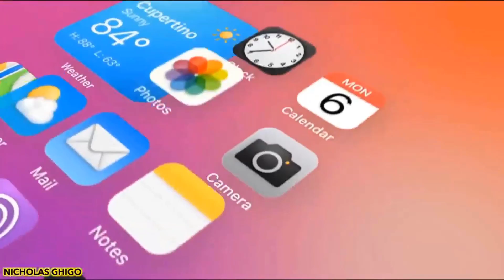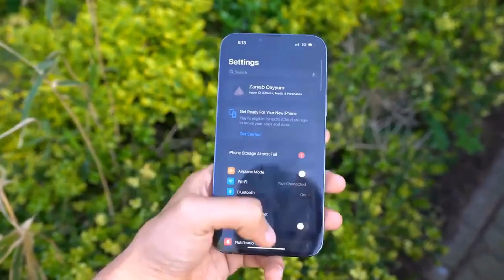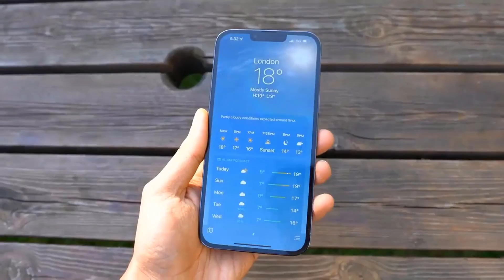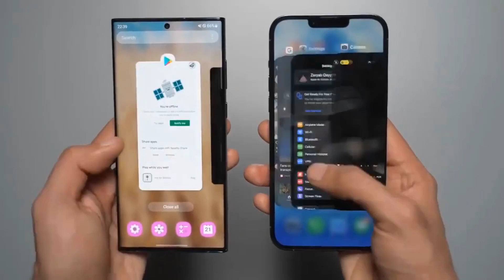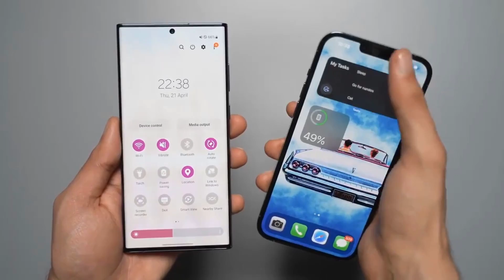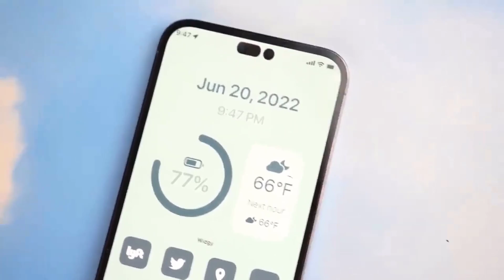iPhone 14 | Apple Event | Everything Confirmed...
Great Labor Day Deals ( BUY at Great prices Now)

iphone 14,
brand new iphone 14,
iphone 14 colors leaked,
iphone 14 commercial,
iphone 14 colours 2022,
iphone 14 concept trailer,
iphone 14 coming soon,
iphone 14 date launch,
iphone 14 design official,
iphone 14 entire lineup early look,
iphone 14 event 2022
苹果
蘋果
日本
ايفون
苹果手机
蘋果手機
Samsung display
samsung
samsung oled
iphone 14 vs s22 ultra,
iphone 14 vs iphone 13 pro,
iphone 14 vs samsung s22 camera,
iphone 14 vs android,
iphone 14 vs asus rog phone 5,
iphone 14 vs asus rog phone 6,
iphone 14 vs asus rog phone 6 pro,
iphone 14 pro max vs asus rog 6 pro,
apple iphone 14 vs 13,
apple iphone 14 vs samsung s22 ultra,
iphone 14 pro max vs sony a7iii,
iphone 14 pro max vs samsung a73,
apple iphone 13 pro vs 14 pro,
iphone 14 vs iphone 13 battery,
iphone 7 ios 15 vs ios 14 battery,
iphone xr ios 15 vs ios 14 battery,
iphone x ios 14 vs 15 battery,
iphone 7 ios 13 vs 14 battery test,
difference between iphone 13 vs 14,
iphone 14 pro max gold vs blue,
iphone 14 camera vs 13,
iphone 13 pro max vs 14 pro max comparison,
iphone 14 pro max vs dslr camera,
iphone 14 vs dslr,
iphone 14 vs 13 difference,
iphone 14 and 13 difference,
iphone 13 pro vs 14 pro difference,
elon musk vs iphone 14,
iphone 14 vs fold 4,
iphone 14 features vs 13,
iphone 14 flip or fold,
iphone 14 or wait for 15,
samsung fold 4 vs iphone 14 pro max,
iphone 14 pro max vs samsung fold 3,
iphone 14 pro vs vivo x fold camera test,
iphone 13 vs waiting for 14,
iphone 14 flip vs iphone 14 pro max,
poco f4 gt vs iphone 14 pro max,
iphone 14 vs galaxy s22 ultra,
iphone 14 vs google pixel 6 pro,
iphone 14 vs galaxy fold 4,
iphone 14 vs galaxy,
iphone 14 vs google pixel 7 pro,
galaxy s22 vs iphone 14,
iphone 14 vs iphone 14 max,
iphone 14 vs iphone xr
iPhone 14 Pro Max Trailer Official Design | Launch | Unboxing | Review | Launch | Price
iphone 14
iphone 14 and
iphone 14 andres neshudo
iphone 14 and 14 max
iphone 14 unboxing
iphone 14 and se
iphone 14 andrea galeazzi
iphone 14 and touch id
iphone 14 and usb c
iphone 14 and 15 update